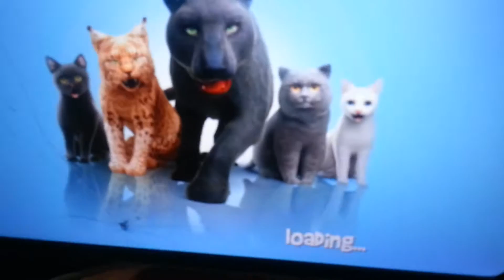This Game Always Shocks Me And Makes Me Laugh A Lot GAME REACTION GAME REVIEW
Hello AMAZING FRIENDS ! I am 8than. ENJOY watching while learning! Please CHECK my PLAYLIST It's AWESOME!
        * * * 8THAN did some TAPING/FILMING at LITTLE BIG SHOT PHILIPPINES when he was 5 years old. He's the Genius Kid Dr. 8than in that show. It was hosted by Mr. Billy Crawford. Unfortunately, it was not aired on TV because 8than wasn't able to finish the FINAL taping due to the super loud Sound System in the studio (it bothers him) well, he was younger then, but don't worry, he still got his Talent Fee, New Toys & Bags of Assorted Sweets for appearing in the show. We stayed in the hotel for 8 days but the pictorial, rehearsals and tapings only took 3 days to finish. We rest most of the time. It was fun :)

* * The WORLD'S YOUNGEST DANCING LINE GAME EXPERT 8THAN who completed the PIANO to CATHEDRAL at the age FOUR(4) 100% ALL LEVELS !  They say, "He PLAYS LIKE A MAN !"

* * I CREATED MY OWN ANIMATION / CARTOON - I use my OWN VOICE as dialogue & background music IT IS SUPER FUN !

* * 8THAN'S ORIGINAL COMPOSITIONS. He started Songwriting & Composing Original Stories when he was just 4. He is also the MINI - Ed Sheeran at 4.

We are looking for a HOMESCHOOLING PROGRAM that will accept 8THAN based on his level of Intelligence and ability not base on his age. Please HELP.
Here in Laguna Philippines, the school system is based on child's age. By the way, he passed a SECONDARY LEVEL TEST but he is not accepted because of his age. The school is only for 16 years old and above. HELP Please.

* * 8than SPELLS & WRITES the 50 States USA at 4 years old HE'S NOT AN AMERICAN AT THAT

          Hello Awesome Guys ! My Name is 8than. I don't go to school yet. EVERYTHING about me  is GOD-GIVEN Skills & Talent. ALL  is from GOD because my Mom prayed a lot for me while I was on her tummy. I owe EVERYTHING to GOD & Mom!

I am Pure Breastfed  :)

*** My GREATEST DREAM is to meet ELLEN & Ms. OPRAH, JUSTIN BIEBER, BRUNO MARS, ED SHEERAN & TREVOR NOAH
* * I also want to meet the SESAME STREET CHARACTERS, DISNEY CHARACTERS, PEPPA PIG & BADANAMU CHARACTERS. I hope ELLEN or OPRAH will grant my BIG Dreams :) THANKS!

* * When I was 2, I like TYPING WORDS, SPELLING & READING the BIBLE.  Here is the link (My Old Youtube Channel, I couldn't open anymore):